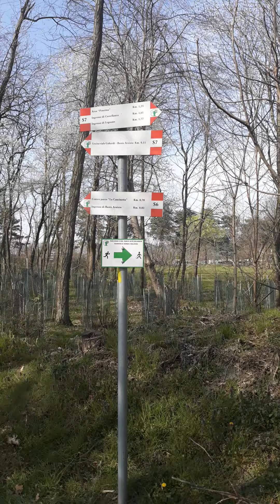Parco Sempione dove regna la natura incontaminata....